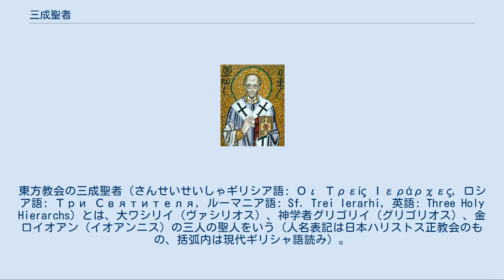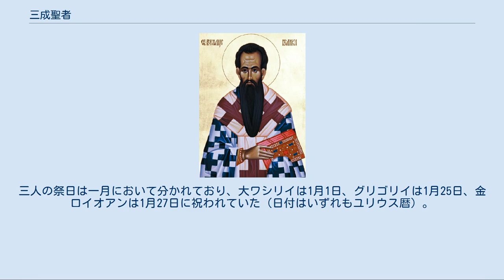三成聖者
東方教会の三成聖者（さんせいせいしゃギリシア語: Οι Τρείς Ιεράρχες, ロシア語: Три Святителя, ルーマニア語: Sf. Trei Ierarhi, 英語: Three Holy Hierarchs）とは、大ワシリイ（ヴァシリオス）、神学者グリゴリイ（グリゴリオス）、金口イオアン（イオアンニス）の三人の聖人をいう（人名表記は日本ハリストス正教会のもの、括弧内は現代ギリシャ語読み）。
 三成聖者のイコン。
（16世紀、プスコフ） 三成聖者は初代教会に対して高い影響力を持つ主教達であり、キリスト教神学の形成に枢要な役割を果たした。
東方教会にあっては三大成聖者及び全地の大教師としても知られ、日本ハリストス正教会では「三大成聖者大司祭首」（さんだいせいせいしゃだいしさいしゅ）とも呼ばれる。
三成聖者のうち、大ワシリイと神学者グリゴリイはカッパドキア三教父にも数えられている。
一方ローマ・カトリックにおいても三人は教会博士として崇敬されている。
 三成聖者を構成するそれぞれの聖人は正教会、カトリック教会、聖公会、およびその他のキリスト教諸教会において崇敬されているが、三人を一組として「三成聖者」と呼び特に記憶するのは正教会である。
17世紀。
ポーランドの博物館が所蔵するもの。
 11世紀のコンスタンディヌーポリにおいて、三人の主教達の中で誰が最も偉大かという論争が生じた。
ある者は大ワシリイをキリスト教信仰と修道の規範の教えから最も優れたものと主張した。
金口イオアンの支持者は、「金口」(きんこう、ギリシャ語で"Χρυσόστομος"：フリソストモス…説教が素晴らしい事に由来する称号)コンスタンディヌーポリ大主教は、罪人に悔改（かいかい）をもたらした事と雄弁さによって比類ないとした。
三つ目の集団は、大ワシリイの親友であった神学者グリゴリイは、アリウス派に対する論駁と信仰の防衛における権威と純度と深遠さにおいてより優れているとした。
三人の祭日は一月において分かれており、大ワシリイは1月1日、グリゴリイは1月25日、金口イオアンは1月27日に祝われていた（日付はいずれもユリウス暦）。
東方教会においては、1084年、エウカイタの主教聖イオアン（イオアンニス・マウロプス）に三成聖者が共に現れ、三人が神の前に等しい事を説き、「我等に分かるるところ無く、互いに反するところ無し」と述べたと言われる。
この出来事により1100年頃、東ローマ帝国皇帝アレクシオス1世コムネノスの治世下で、1月30日が三成聖者全員を記憶する祭日として定められた。